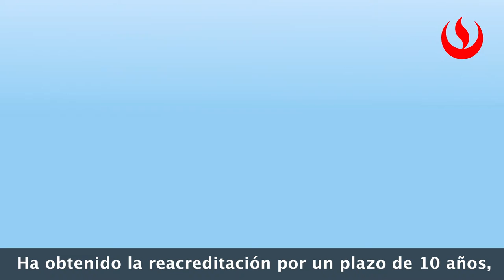UPC | Única universidad ahora reacreditada por WASC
UPC - Universidad Peruana de Ciencias Aplicadas 🎓✨
Ser reacreditados por 10 años más por WASC es un gran reflejo de nuestro profundo compromiso con la educación de excelencia para los jóvenes del país. 🇵🇪 En este video conoce la relevancia de la acreditación y las ventajas que ofrece a toda la comunidad UPCina.